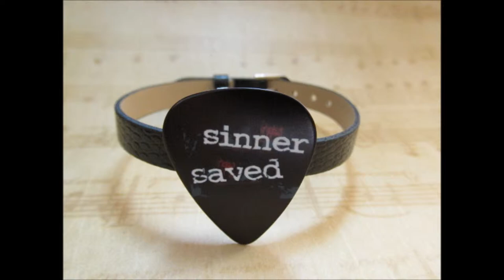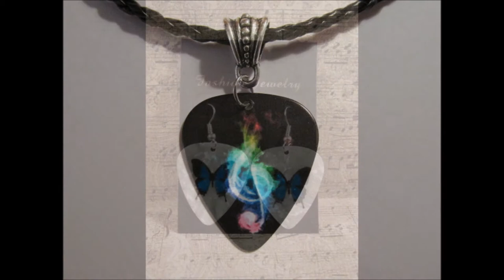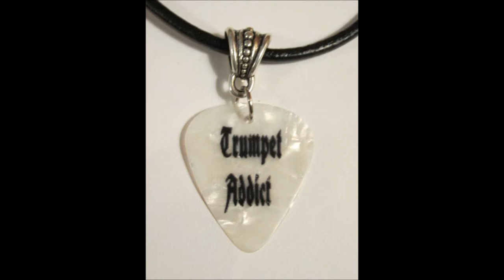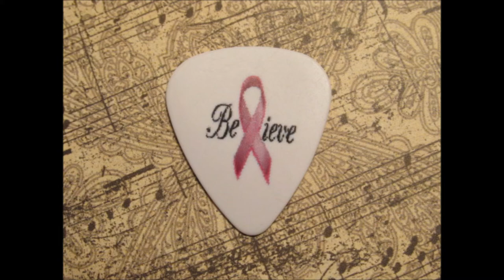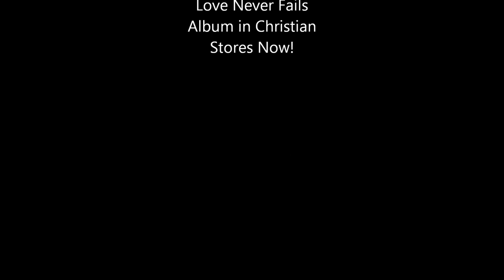Raggs 2 Riches Mall Ebay Store Music Video #1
Custom Guitar picks, bracelets, necklaces, and key chains!